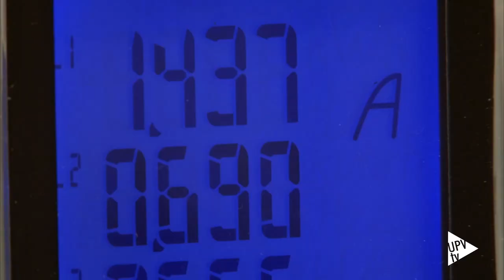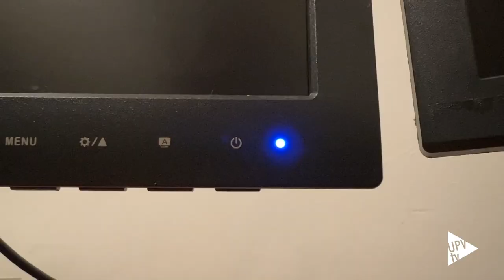Reconocimiento Ambiental - Noticia @UPVTV; 22-11-2023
La Universitat Politècnica de València otorga el Reconocimiento Ambiental, un galardón que este año han merecido la Biblioteca de la UPV y el interlocutor ambiental del Departamento de Dibujo, Jonay Cogollos.